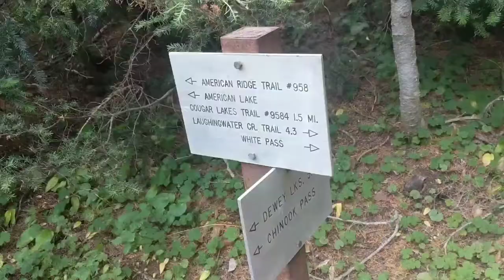Solo Thru Hiking The PCT DAY 167 Pacific Crest Trail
Thank you for coming along as I Solo Thru Hike The PCT. I appreciate your support! I would never had these experiences, nor seen these sights without both the inspiration and support youve shown me.

$TheNightCrawler